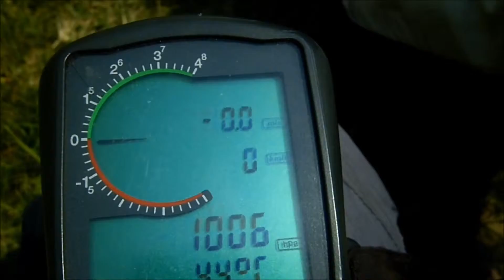Kalocsa csörlős nap.